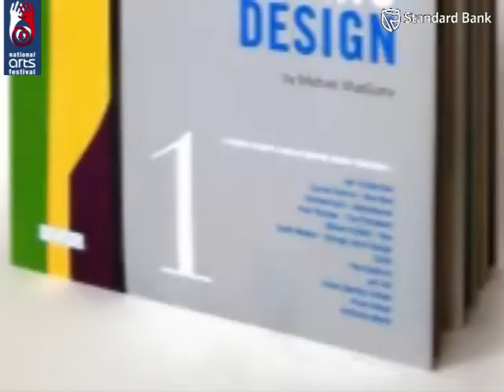Standard Bank Young Artist Award 2010 - Michael MacGarry (Visual Art)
The National Arts Festival pays tribute to the 2010 winners of the Standard Bank Young Artist Awards. Visual Art winner is Michael MacGarry. Find out how you can see Michael's work on exhibition at the 2010 National Arts Festival in Grahamstown from 20 June - 4 July 2010